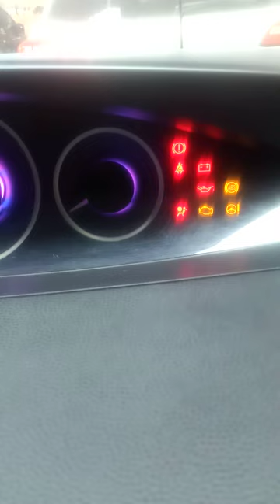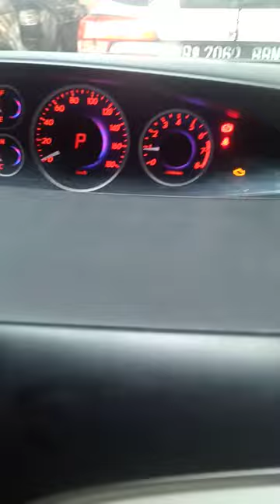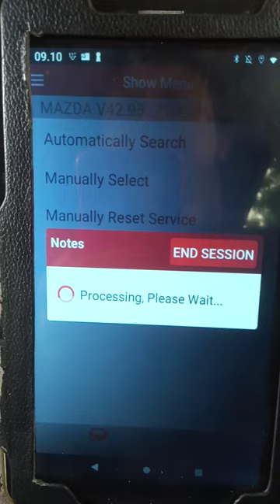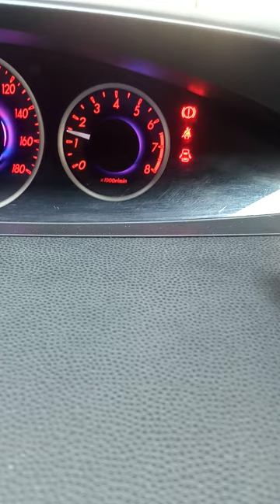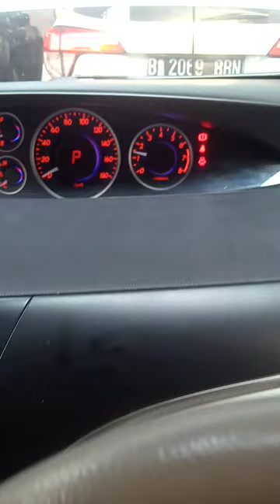kode P2009 mazda biante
kode P2009 mazda